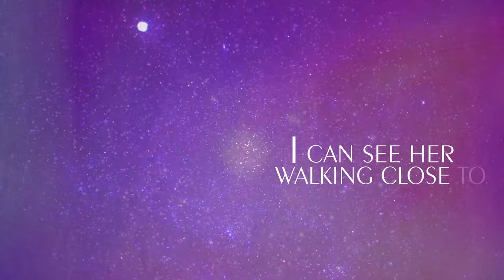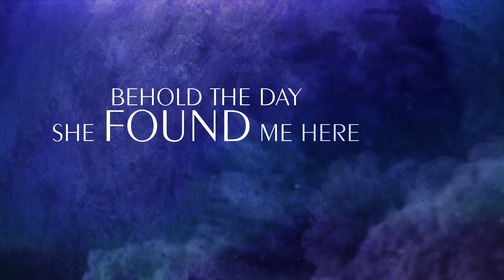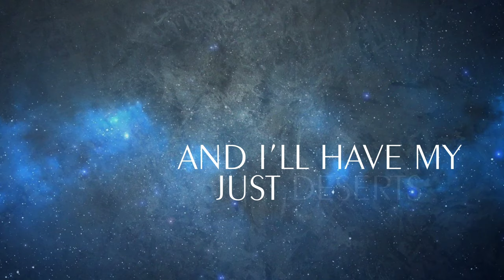Dirt Poor Robins - Furthest Star (Official Audio and Lyric Video)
Amazon Music